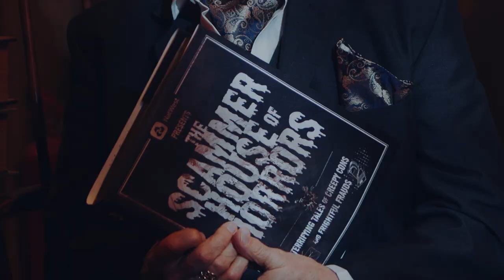The Scammer House of Horrors with Simon Callow | NatWest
We’ve teamed up with acting legend Simon Callow to create The Scammer House of Horrors: a series of terrifying tales of creepy cons and frightful frauds rooted in prevalent real-life scams, to help people learn the tell-tale tricks to protect themselves against the dangers of scammers this Halloween.

For more information on The Scammer House of Horrors and to download the short stories and audio book, please